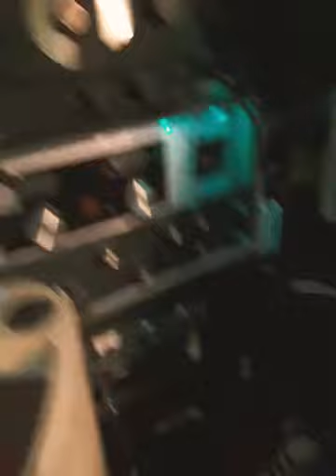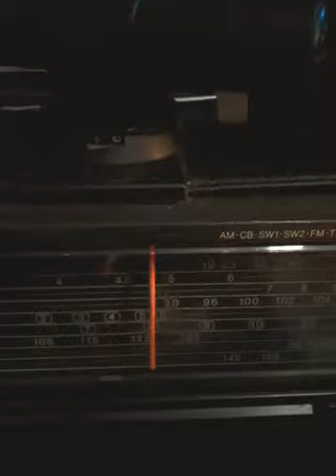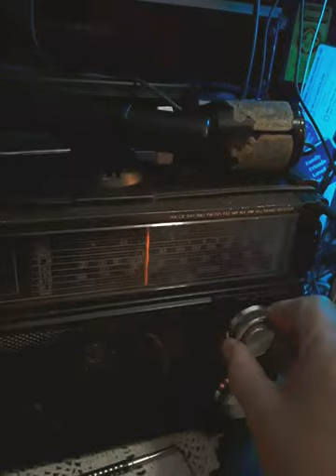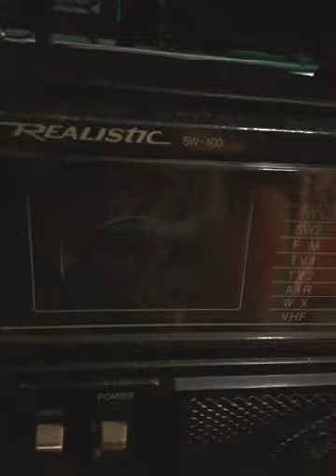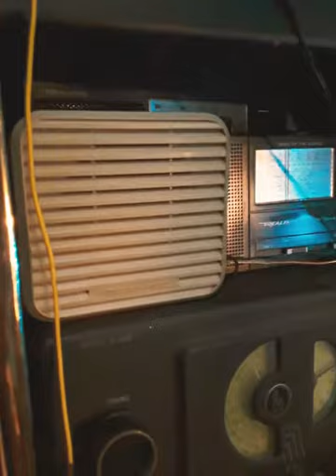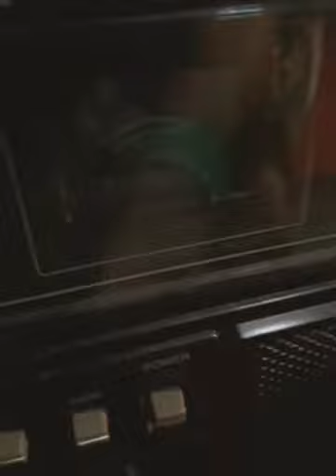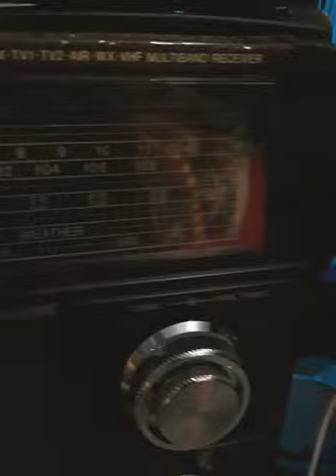REALISTIC SW- 100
REALISTIC SW- 100 SOME GOOLS AND GOBLENS ON THE EARLY MORNING THE FIRST PART OF MY VIDEO LOL HOLLOW WEEN SOUNDS LMAO🔪 SOME EARLY DX IN THE MORNING IT WAS STARTING TO FADE IN AND OUT.📻⚖⚡⚡I STARTED AT 6:30AM EST WELL THIS IS WHAT I CAME UP WITH THANX FOR WACHING PLEASE SUBSCRIBE ITS FREE FREE😁😁 IAM TRYING MY BEST ON MY CHANNEL BEST OF 73⚡💯